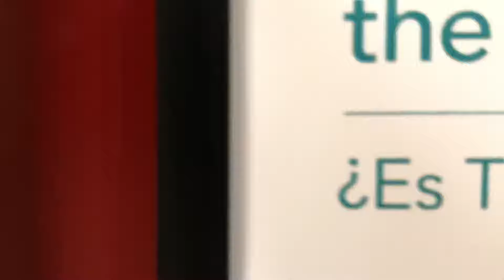Trapped in Lowe's Help Is On the Way